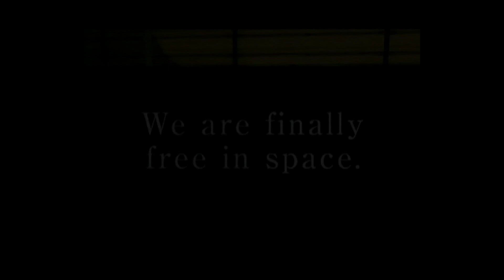Zone of the Enders 2 pt1 - Real Hardware No Commentary Gameplay 1080p HD